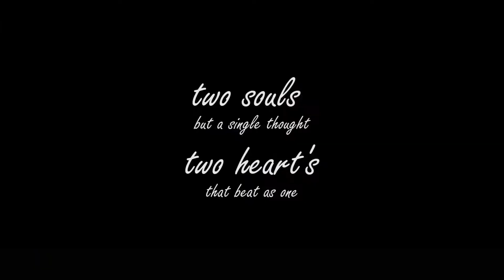The Wedding Najib & Hani